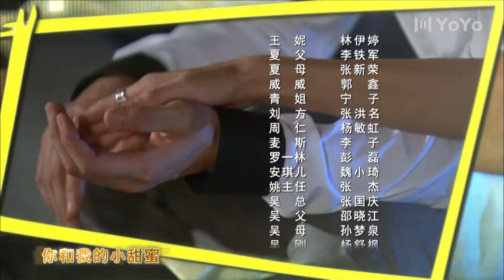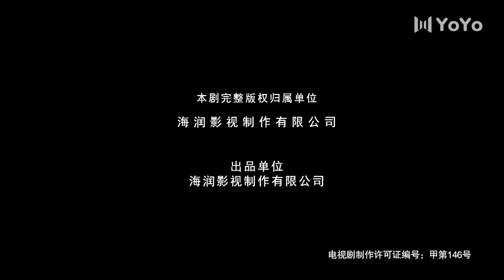【FULL】爱的相对论 EP04 富二代新婚小夫妻遇上极品家庭！风流老爸构建“模特后妈团”！（罗晋、王媛可）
中文剧名：《爱的相对论》   英文剧名：The Relativity of Love
主演：罗晋、王媛可
🎬剧情简介：罗晋饰演的原野是名副其实的富二代，父亲是上市集团的总裁，感情生活却异常混乱，不久前迎娶了足以做原野妹妹的第四个老婆。原野坚持过着自食其力的生活，本打算在和白领女友夏楠结婚后逃离纷争不断、毫无温暖可言的家，享受温馨的二人世界。偏偏事与愿违，因为某些原因他们不得不与专制的父亲、幼稚的小妈住在同一屋檐下。四个妈也因为不同的缘由相继纠缠到了一起，将他和夏楠搅入了五花八门的事端之中……